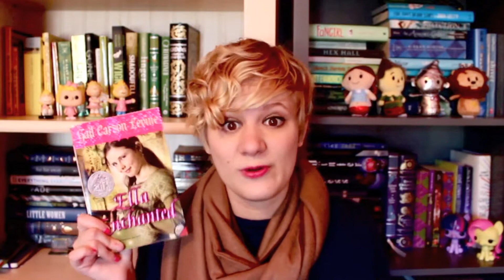My Favorite Fairy Tale Retellings